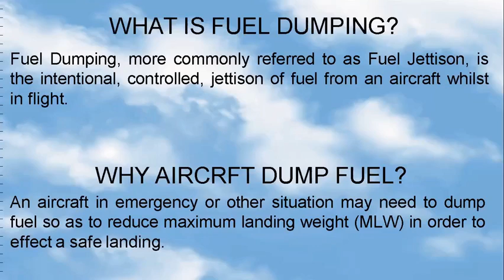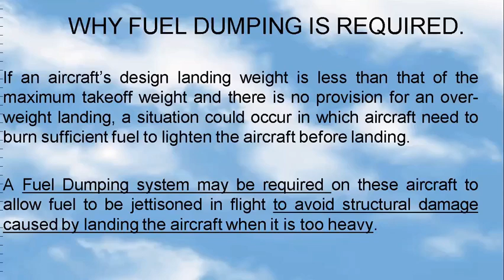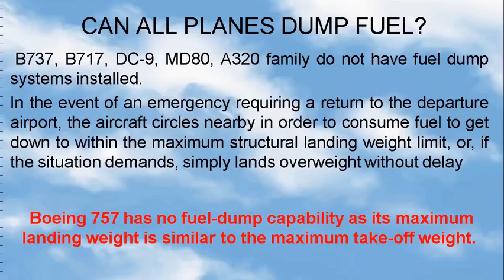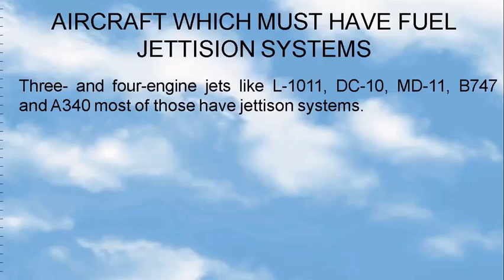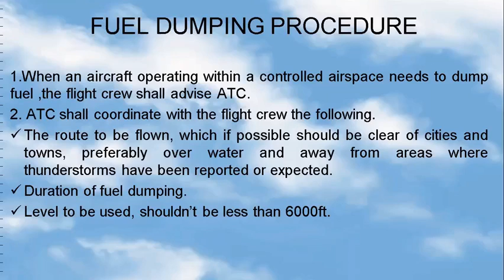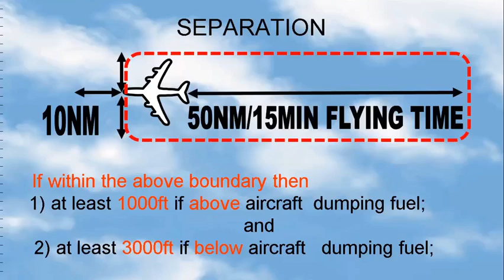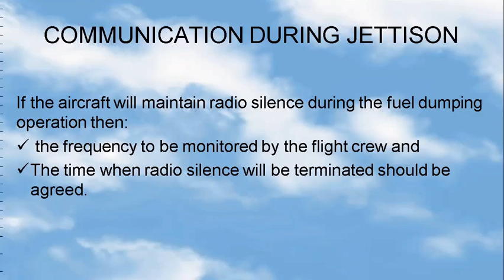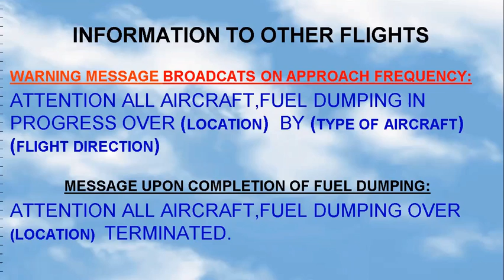FUEL DUMPING [JETTISON]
Detail about the Fuel dumping procedure, which used by aircraft in certain emergency situations before a return to the airport shortly after takeoff, or before landing short of the intended destination to reduce the aircraft's weight.